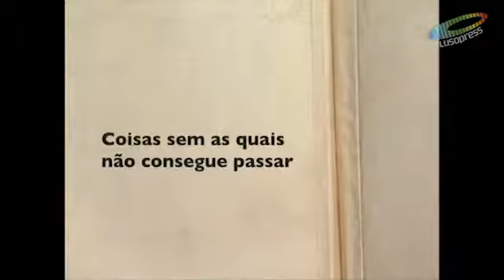Portugueses de Valor 2012 Virgilio dos Santos